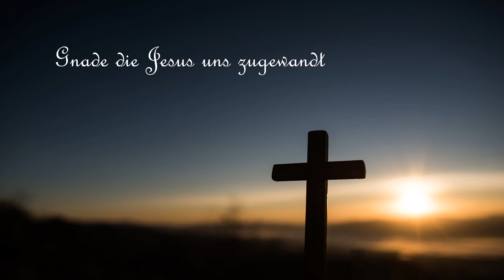91 - Gnade die Jesus uns zugewandt